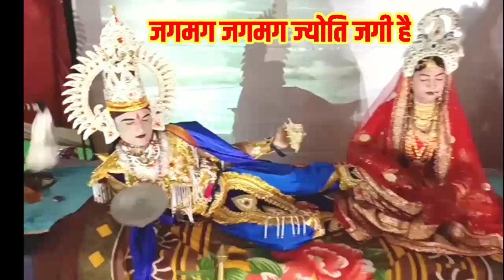जगमग जगमग ज्योति जगी है.. by.. B.N.Shukla